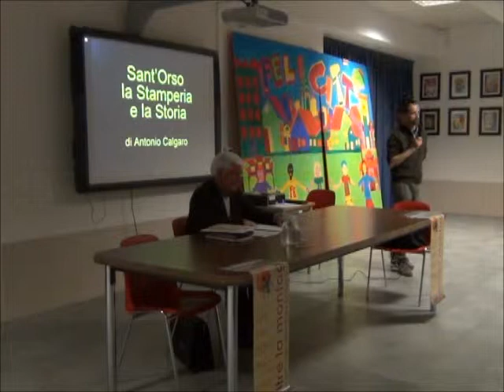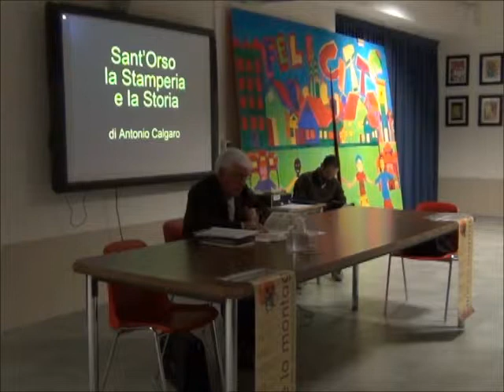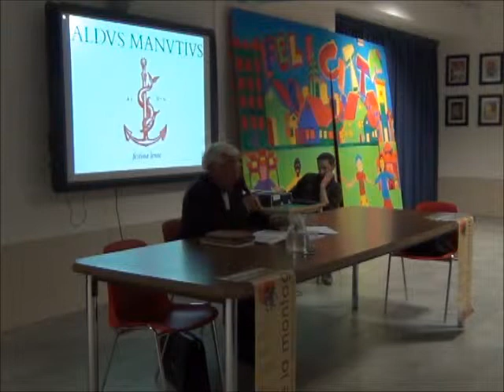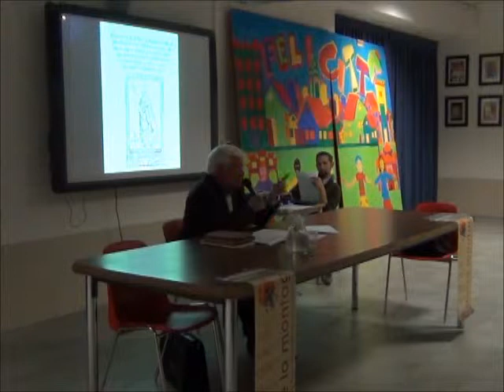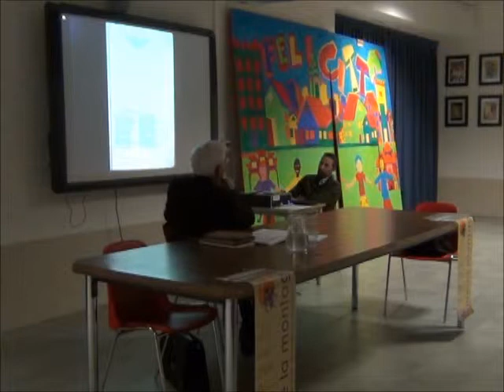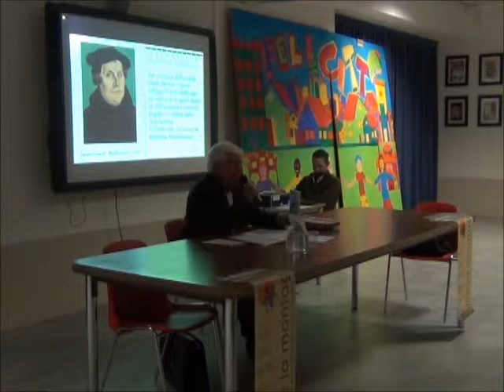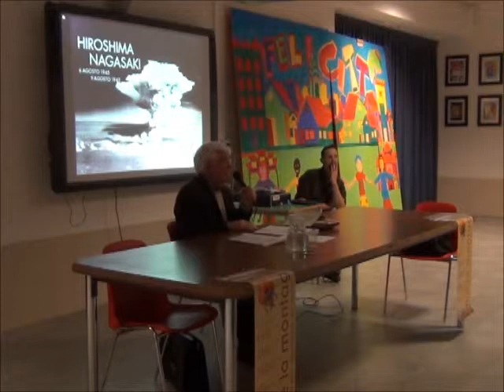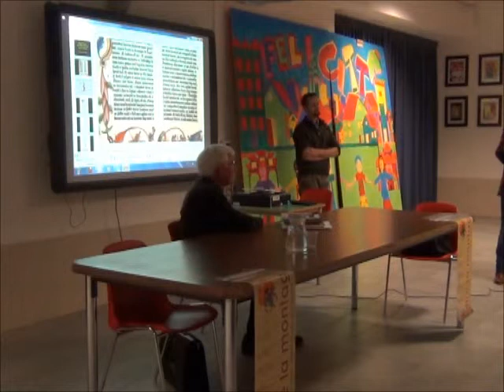Sant'Orso, la Stamperia e la storia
con Antonio Calgaro

Incontro organizzato da SantorsoArcheologica